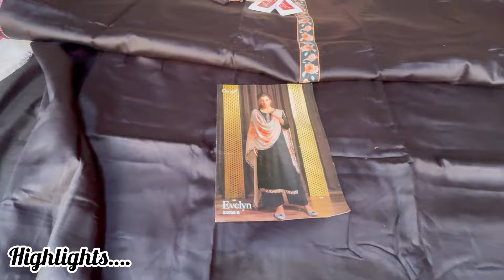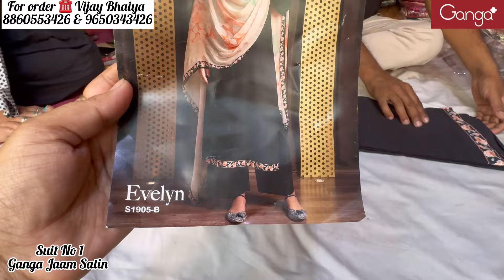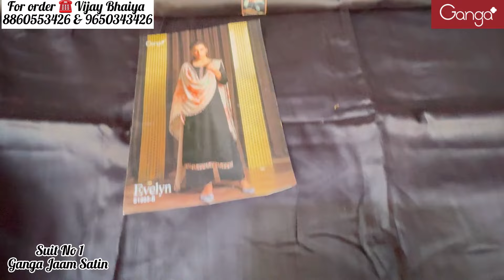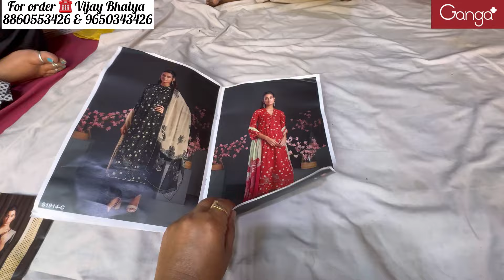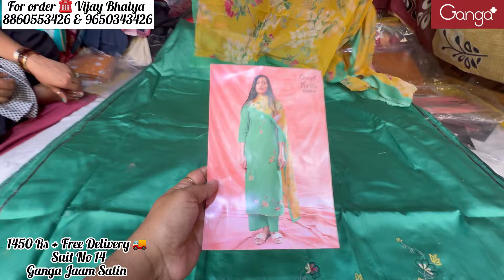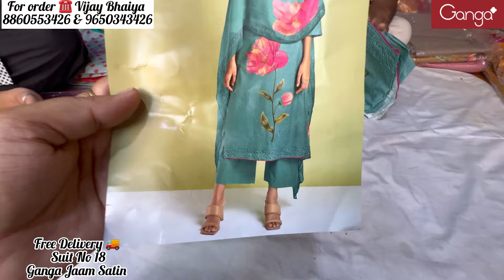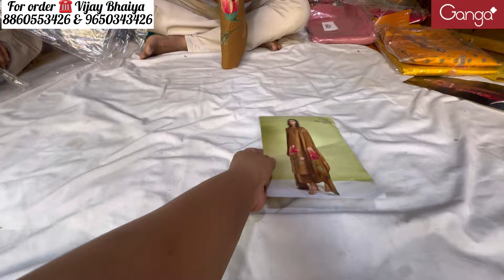Free Delivery🚚में Ganga Brand Suit Factory Rateमे🤩@katranmarketmangolpuri#Vanshikacollection4477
Hi Guys,

In today's Video we will explore shop No.  S 5 which is near Sabzi Mandi, Raju Dairy in Katran Market which is famous for its beautiful suits collection in Budget prices.

Time to visit 10 am to 7 pm.

28th of every month Market is closed.

Monday Bhaiya ki shop close hoti hai.
Vanshika Collection
S5 katran Market Mangolpuri,
Near Ravi diary,
Sabzi Mandi

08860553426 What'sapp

You can order single pc from all over India.